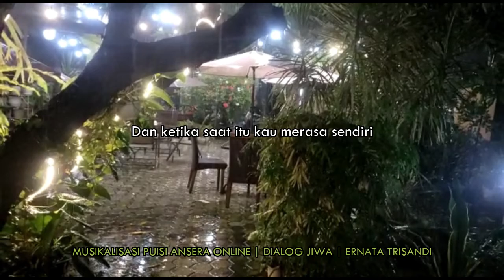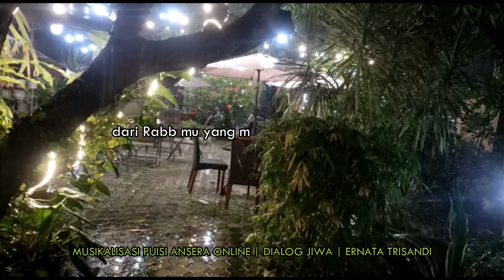MUSIKALISASI PUISI | DIALOG JIWA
musikalisasipuisi yang berjudul Dialog Jiwa adalah sebuah puisi yang di tulis oleh ernata trisandi, yang bercerita mengenai bahwa kita seharusnya tidak perlu takut menghadapi berbagai macam cobaan di dunia ini, karena kita punya ALLAH SWT yang tidak pernah meninggalkan dan selalu mengabulkan setiap doa kita.